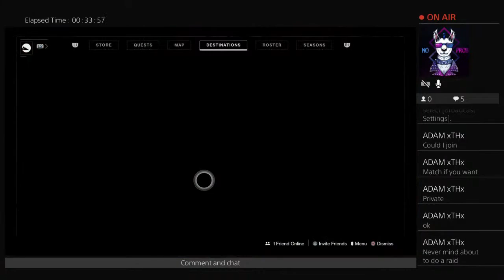Rumble and My problem with the meta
I go over my thoughts and issues with the crucible.